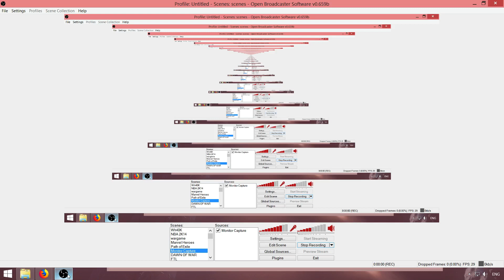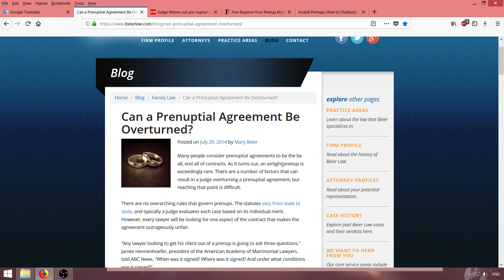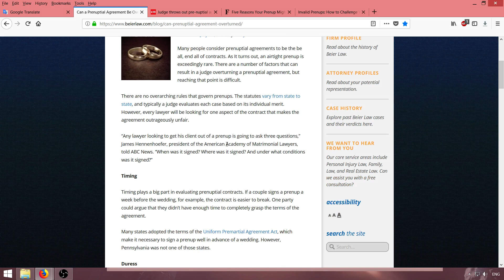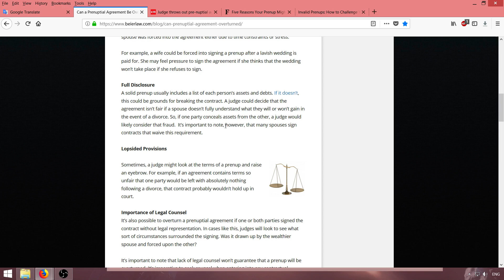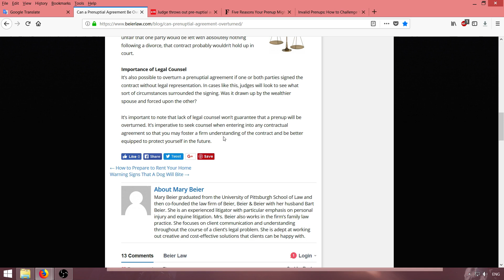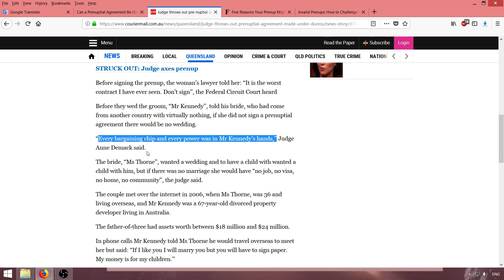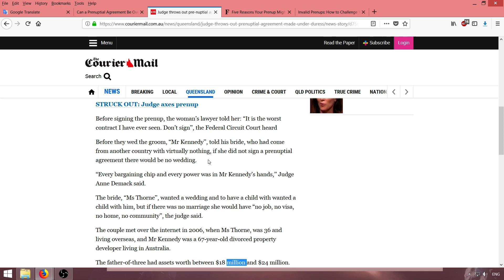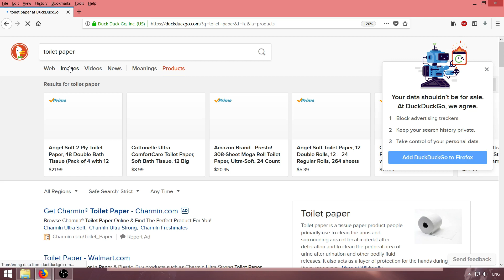MGTOW Prenup czyli intercyza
No to krotsze wideo